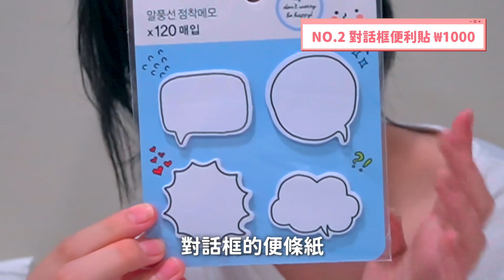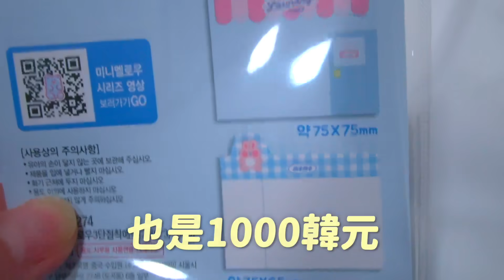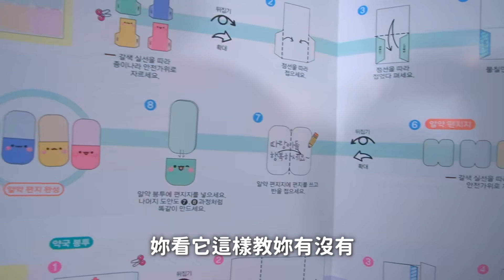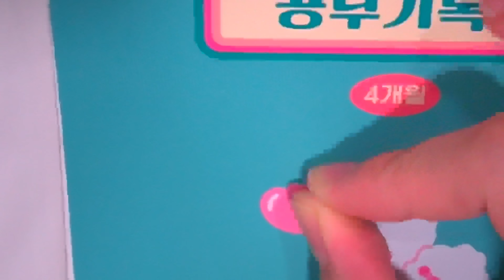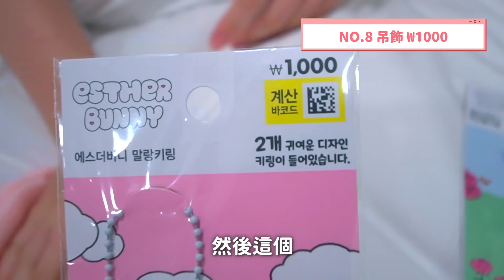【10選】超多沒看過的可愛文具! 韓國大創DAISO百均開箱 超人氣Easter Bunney只賣台幣25元 便宜 質感 手帳 貼紙 筆袋 創意 小物 雜貨 有趣 開箱[NyoNyoTV妞妞TV]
【10選】超可愛! 韓國大創DAISO百均文具用品開箱 超人氣Easter Bunney也只賣台幣25元 便宜 質感 手帳 貼紙 便條 鉛筆盒 創意 小物 雜貨 有趣 開箱[NyoNyoTV妞妞TV]

★    開箱, 生活, 玩樂, DIY, 旅遊, 親子, 貓咪    ☆
■ 推薦影片 ■